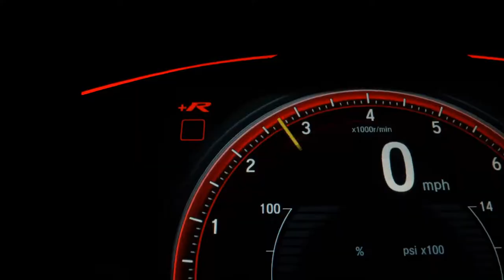TOYOTA COROLLA - 2018 - São Paulo/SP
Dados do Veículo
Veículo: TOYOTA / COROLLA 1.8 GLI UPPER 16V
Ano: 2017/2018
Combustível: FLEX
Portas: 4 PORTAS
Câmbio: Automático
Cor: BRANCA
KM: 69.500

✅ Air Bag
✅ Alarme
✅ Ar Condicionado
✅ Direção Hidráulica
✅ Freio ABS
✅ Travas Elétricas
✅ Vidros Elétricos